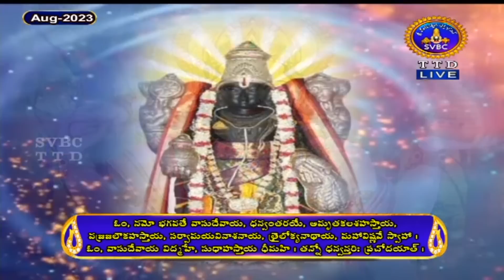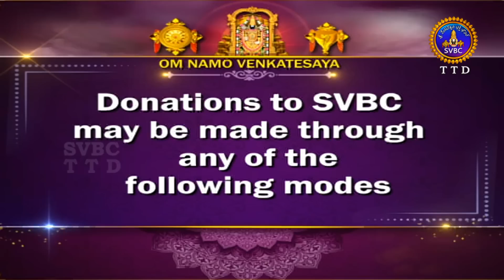శ్రీమద్రామాయణం అయోధ్యకాండ || Srimad Ramayanam Ayodhyakanda || 06-08-2023 || SVBC TTD